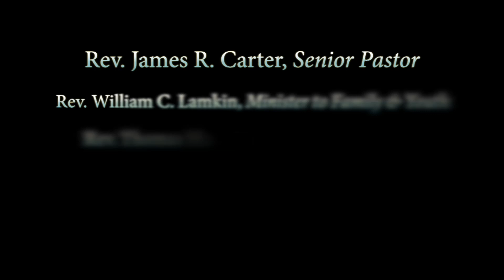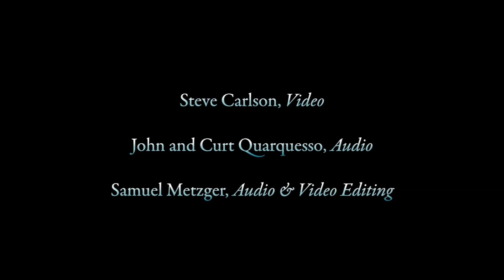9/9/12 - Courage to Share - Dr. John Sorensen